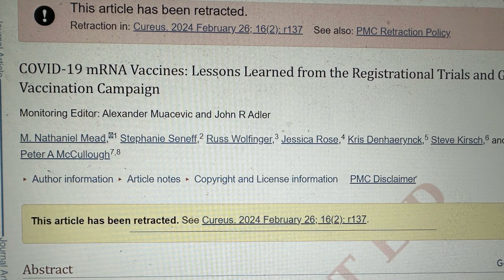Covid Vaccine Study Points To Serious Endangerment Of Vaccinated~ Peer Reviewed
Cureus Medical Journal Peer reviews, then, Retracts Covid Vaccine Study That Pointed To Serious Endangerment Of Vaccinated.

The CUREUS publication bowed to pressure, we believe, from big pharma and retracted this peer reviewd article not long after they published it. You can still read it

Peer Reviewed study published on NIH website showed dubious misrepresentations, serious discrepancies and manipulative calculations. According to the findings of these noted doctors, lies were told and data was manipulated to get the vaccine approved.